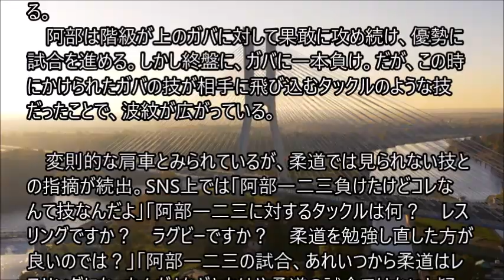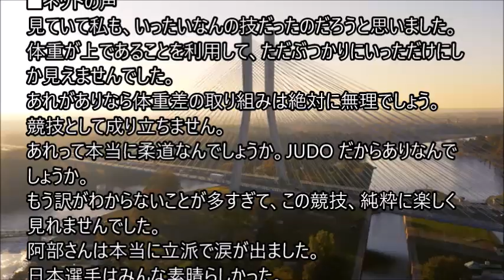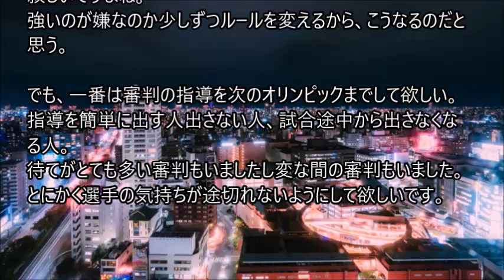【柔道】阿部一二三が負けた〝タックル技〟が波紋「レスリングですか？ラグビーですか？」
パリ五輪の柔道混合団体決勝（3日＝日本時間4日）で日本は開催国フランスに3―4の大逆転負けを喫して銀メダルに終わり、阿部一二三（パーク24）が1つ上の階級の銀メダリスト、ジョアンバンジャマン・ガバに敗れた技が議論を呼んでいる。
　阿部は階級が上のガバに対して果敢に攻め続け、優勢に試合を進める。しかし終盤に、ガバに一本負け。だが、この時にかけられたガバの技が相手に飛び込むタックルのような技だったことで、波紋が広がっている。

　変則的な肩車とみられているが、柔道では見られない技との指摘が続出。SNS上では「阿部一二三負けたけどコレなんて技なんだよ」「阿部一二三に対するタックルは何？　レスリングですか？　ラグビーですか？　柔道を勉強し直した方が良いのでは？」「阿部一二三の試合、あれいつから柔道はレスリングになったんだ」などともはや柔道の試合ではないと疑問視する声が相次いでいる。

今大会の柔道では〝疑惑の判定〟が相次いでいるが、今度は〝疑惑の技〟が物議を醸しそうだ。。。